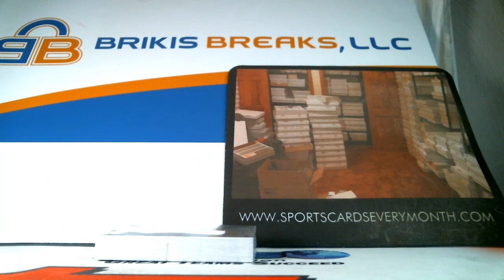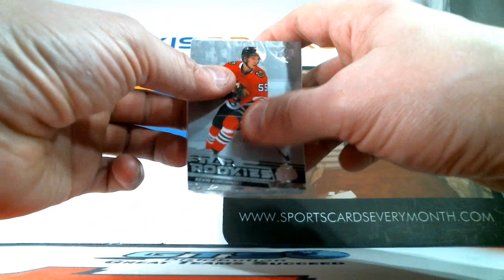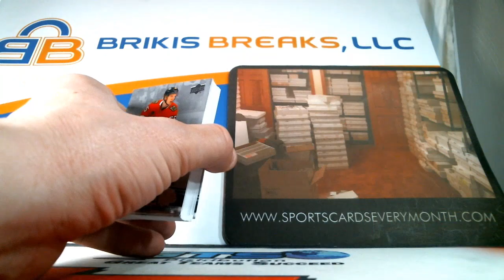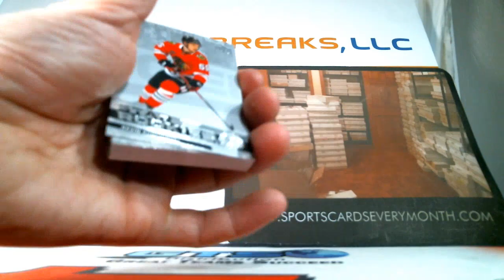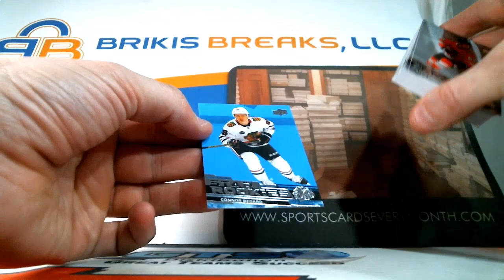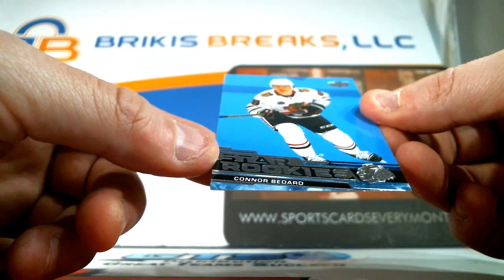We got a Blue Connor Bedard in this 4 box break of 2023-24 Upper Deck NHL Star Rookie Sets